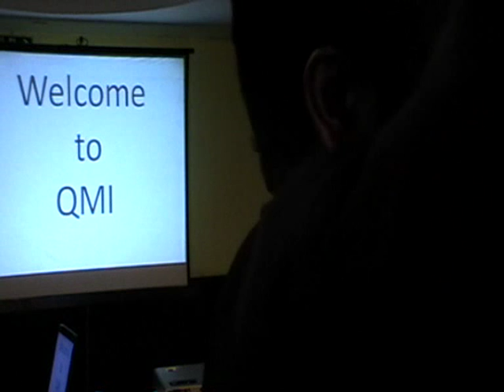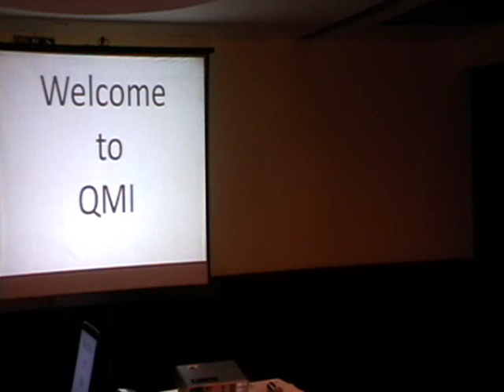Four stroke engine runs without Oil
Quantum Marketing India